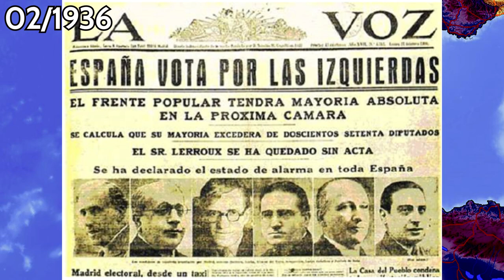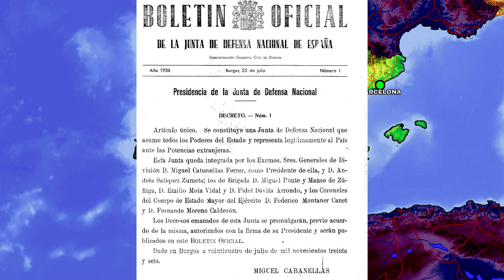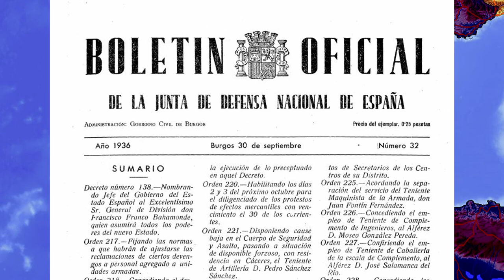💣¿Por qué se NOMBRÓ a FRANCO CAUDILLO? 😮| Guerra Civil Española #7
Otros Videos Interesantes:
RRSS:

0:00 Introducción
0:20  Preparación del Golpe.
2:02 Franco está indeciso.
3:03 Inicio de la Guerra Civil.
4:16 Franco pasa a la ofensiva.
5:03 La Reunión del 21 de Septiembre de 1936.
6:03 Los golpistas están ganando la guerra.
6:32 Franco como general.
7:05 Fin.